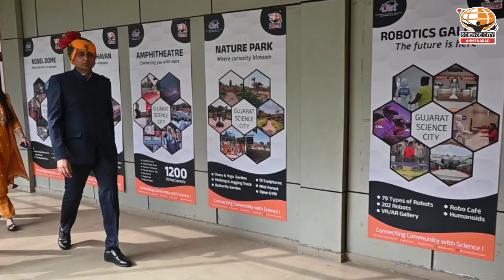Celebration of 77th Independence day at Gujarat Science City.